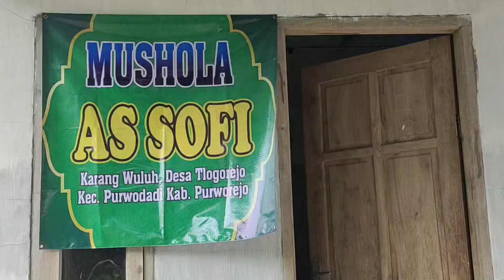Penyerahan Bantuan Untuk Mushola As Sofi Dusun Karang Wuluh Desa Tlogorejo Kecamatan Purwodadi